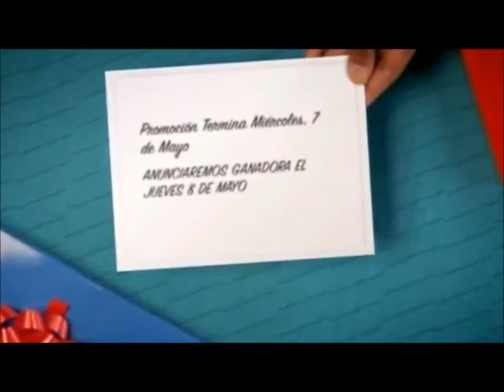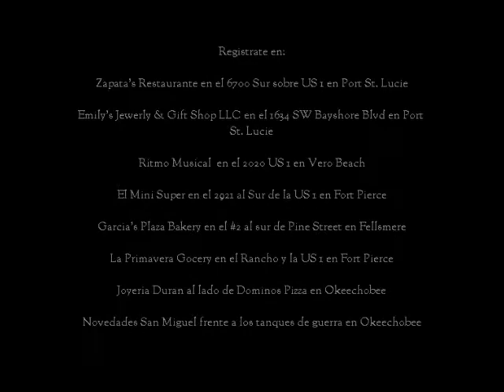Promoción del Día de Las Madres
Radio Fiesta y Patrocinadores quieren premiar a tu mami en este próximo Día de las Madres 2014